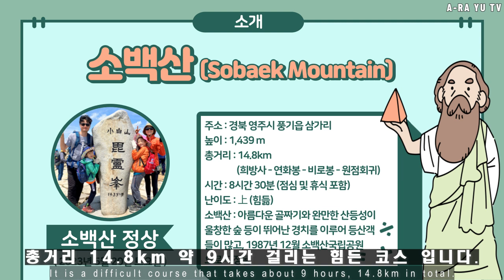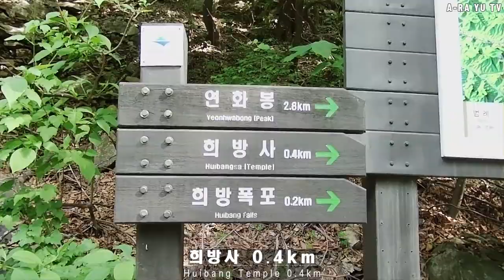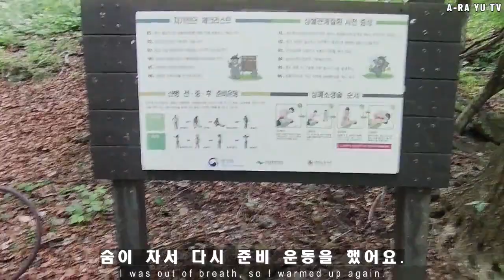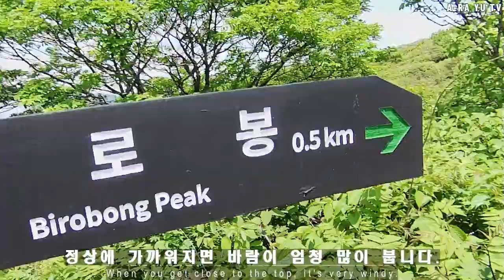EP#010 한국에서 가장 아름다운 산 BEST 5 - 소백산 국립공원 비로봉 능선 코스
소백산 (Sobaek Mountain) 국립공원 (National Park)

산행 날짜 (Day ): 2023년 6월 04일
산행 거리 (Distance) : 약 14.8km
산행 시간 (Time) : 약 8시간 30분 (휴식포함)
산행 코스 (Courses) : 주차장 → 희방사 →  연화봉 → 비로봉 정상
                                       → 원점 회귀
난이도 (Level) : 상급 (High)
높이 (Height) : 1,439m

주소 : 경상북도 영주시 풍기읍 삼가리

소백산 : 아름다운 골짜기와 완만한 산등성이 울창한 숲 등이 뛰어난 경치를
               이루어 등산객들이 많고, 1987년 12월 소백산 국립공원으로 지정됨.

Hiking Date (Day) : June 04, 2023
Distance : approximately 14.8 km
Time : Approximately 8 hours and 30 minutes (including rest)
Courses : Parking lot → Ritual radiation → Yeonhwabong → Birobong Peak
                 → Return to origin
Difficulty level : High level
Height : 1,439m

Address: Samga-ri, Punggi-eup, Yeongju-si, Gyeongsangbuk-do

Sobaek Mountain :
Beautiful valleys, gentle ridges, dense forests, etc
There are many hikers, and it was designated as Sobaeksan National Park in December 1987.